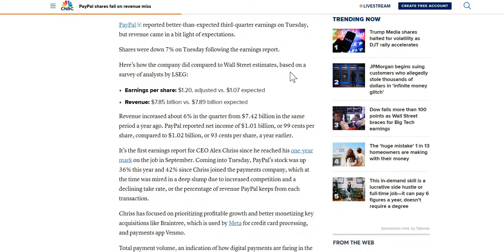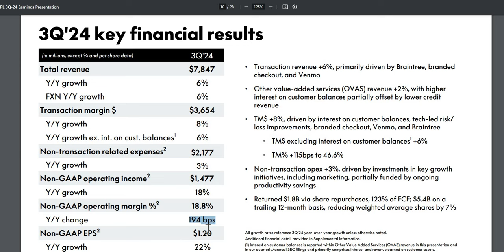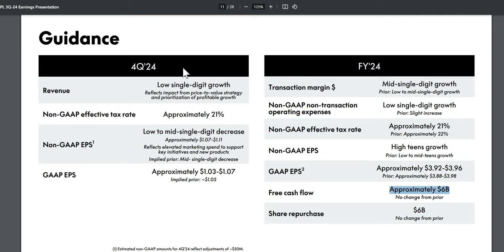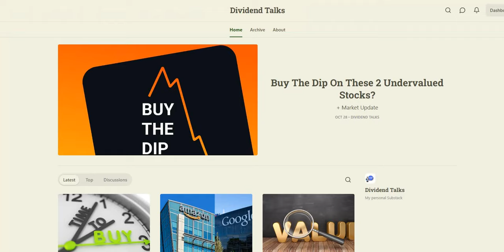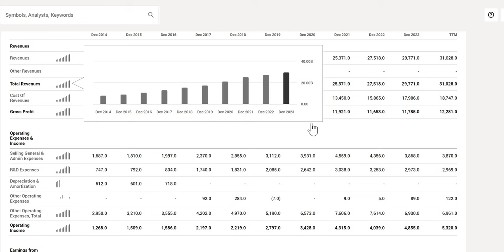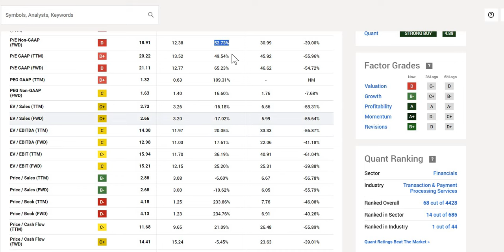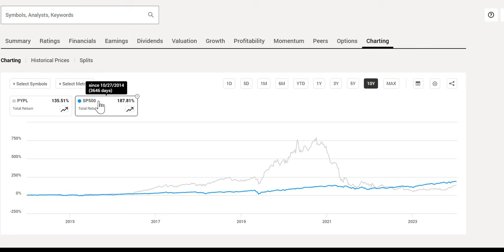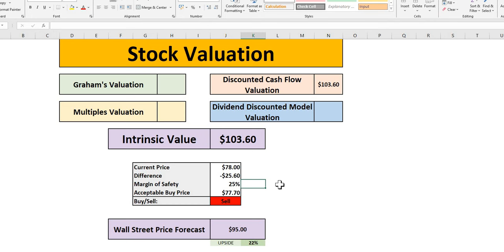PayPal Stock Is Down After Earnings! | Time To Buy The Dip? | PYPL Stock Analysis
In this video we will analyse PayPal (PYPL) stock using our 4 valuations methods to get to our intrinsic value. We will then apply a margin of safety to get to our acceptable buy price.